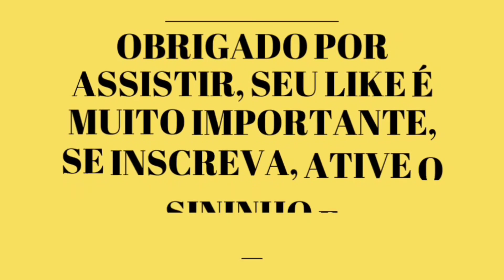CONCRETAMOS O LAGO DE ALVENARIA NO RANCHINHO